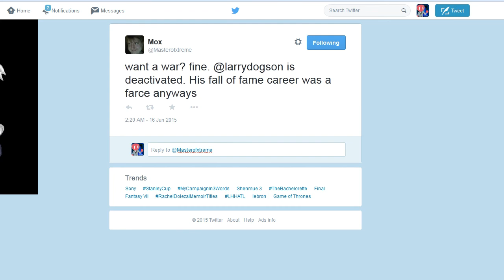Pokemon Ruby Randomizer Greglocke Part 02 - Roxanne's Massacre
Roxanne slaughters 75% of our team, an unlikely encounter occurs, and Mox gets exposed.

RULES:
► I CAN ONLY CATCH THE FIRST POKÉMON I ENCOUNTER ON EACH NEW ROUTE.
► I MUST NICKNAME ALL TEAM MEMBERS "____ GREG".
► ONCE A POKÉMON FAINTS, IT IS CONSIDERED DEAD.
► CAN CATCH AN HM SLAVE IF NO OTHER POKÉMON CAN LEARN THAT HM.
► DUPES CLAUSE - YOU GET A 2ND ENCOUNTER IF YOU ALREADY HAVE THAT POKÉMON.
► SPECIES CLAUSE - I CAN'T CATCH A POKÉMON I HAVE ALREADY CAUGHT.